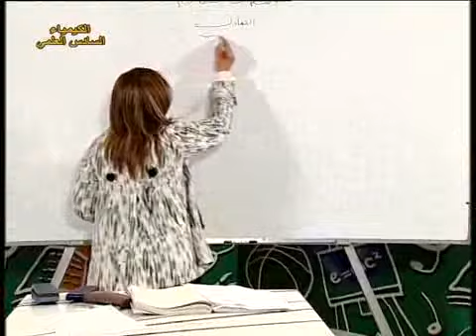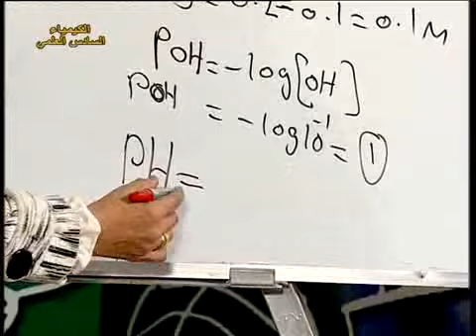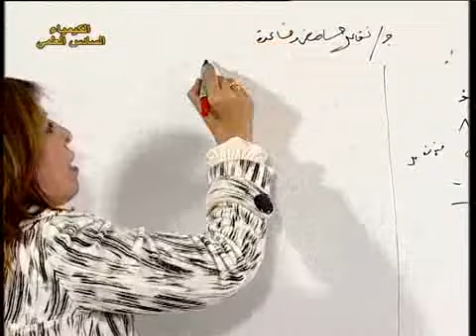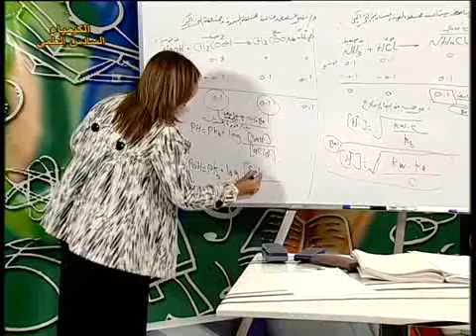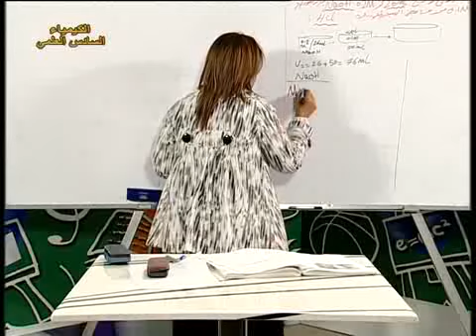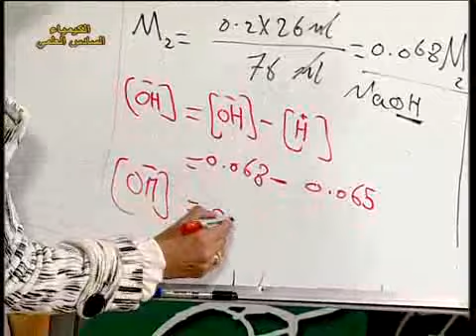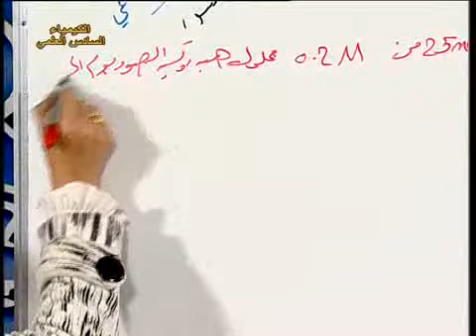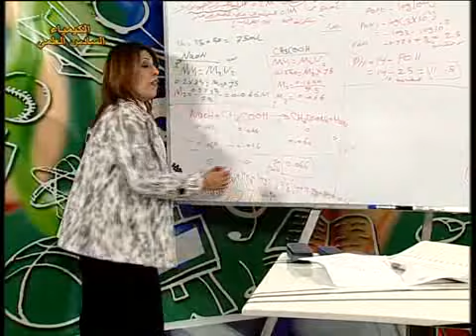43 كيمياء سادس علمي ف5 التعادل التفاعل بين حامض وقاعدة